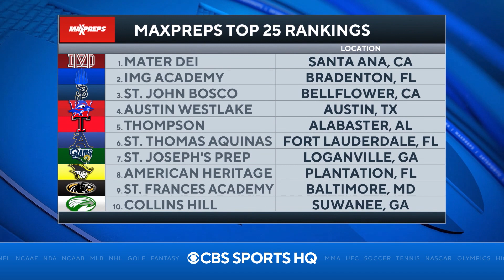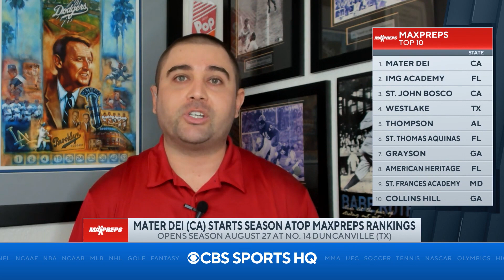High school football Top 25 rankings week 1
Mater Dei opens at No. 1. Miami Central travels out to take on St. John Bosco. St. Louis heads to Nevada to take on Bishop Gorman. Travis Hunter and Collins Hill hope to be top team in Georgia.